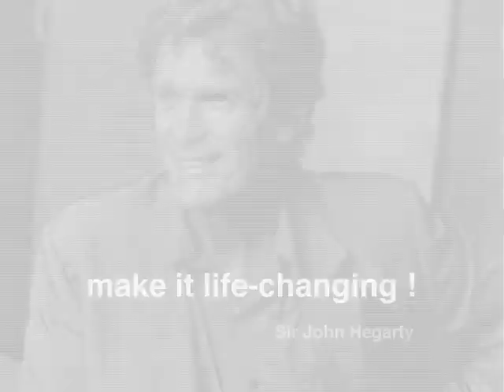'Life Changing'. Berlin School of Creative Leadership Testimonials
Impromptu iPhone interviews with Berlin School participants by Michael Conrad. (Interviews shot August 2009 & April 2010).

The question: "When we were developing the concept for this program, Sir John Hegarty said that this has to be a life changing event for the participants. What was it for you?"